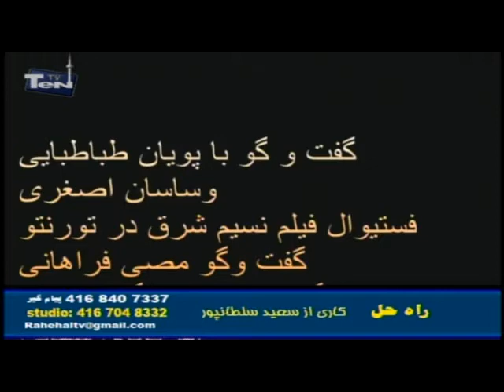Eastern breeze film festival 2013-Toronto- rahehal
گفت و گوی  مصی فراهانی با پویان طباطبایی و ساسان اسوندی - فستیوال فیلم بین المللی نسیم شرقی ( ایسترن بریز) - سینما کارلتون - جمعه 11 اکتبر 2013 - تورنتو
 سعید سلطانپور -برنامه راه حل - یکشنبه 13 اکتبر 2013 - تلویزیون تن کانادا
Massi Farahani interview with Pooyan Tabatabaei & Sasan Asvandi- Eastern Breeze Film Festival-2013 -Toronto -
Saeed Soltanpour- Rahehal TVB prog- TEN TV